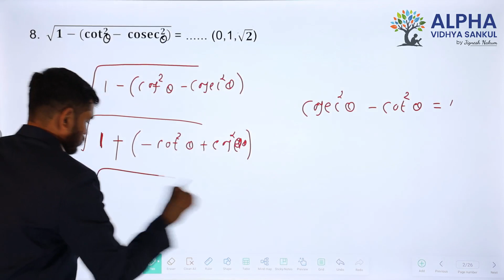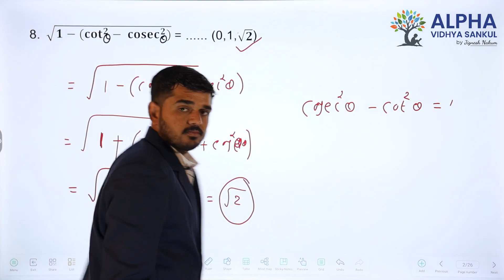Paper 3 |Section A |Que 8 |StandardMaths|Std.10|GM|PaneraSir